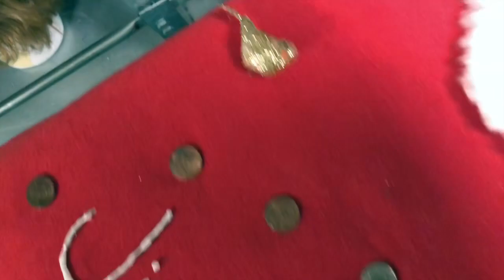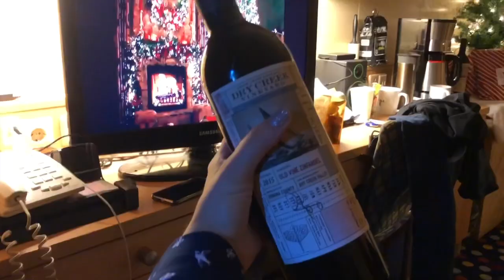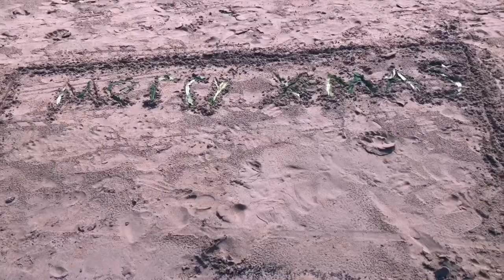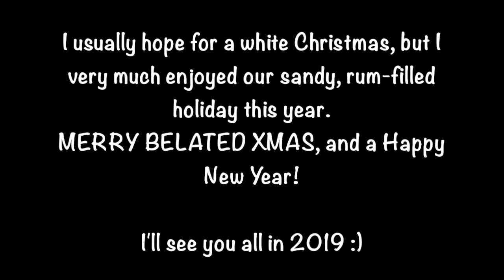VLOGMAS | My Caribbean Christmas 🌴 (Castries, St Lucia)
Merry Christmas! Here's my very first VLOGmas showcasing my Jewel of the Sea's holiday under the Caribbean sun. Though I always liked the idea of a white Christmas, drinking rum and getting a tan on a St Lucian beach isn't such a bad alternative... Please like, comment, subscribe, and enjoy :)

I borrowed the fun drone shot from Jeremy Langley (go follow him on Instagram @lan6ley). Thanks for the footage, Sir!